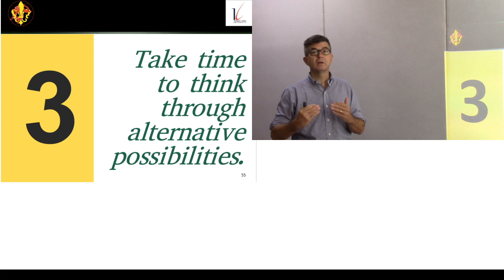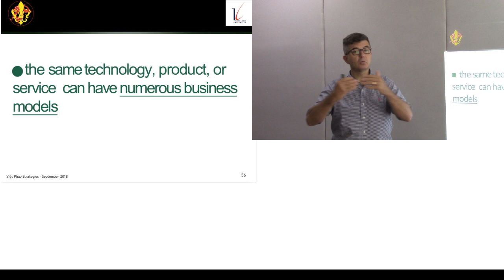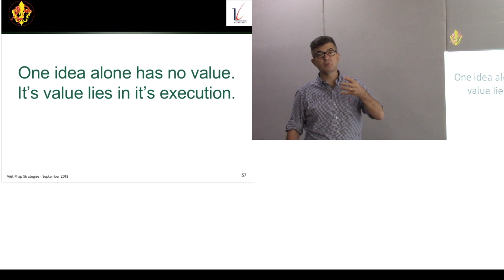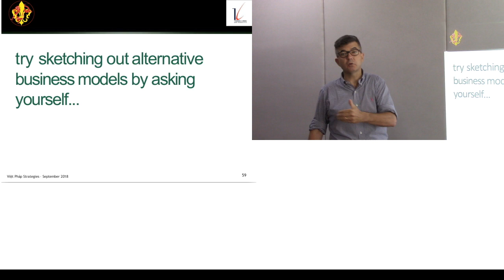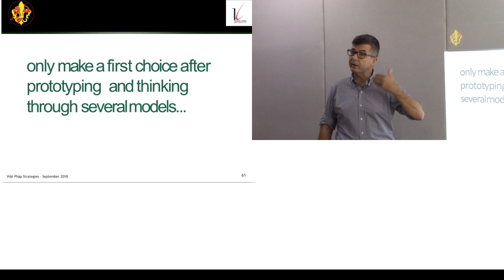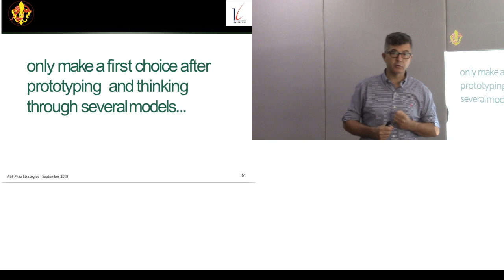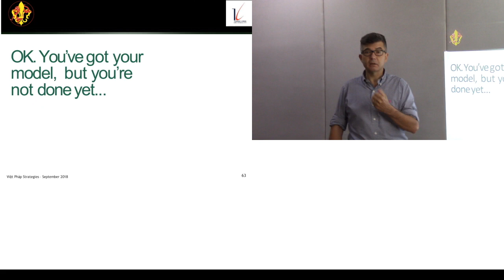Điều 3: Hãy nghĩ đến các giải pháp khác nhau (lồng tiếng Việt)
Video này đăng để được dùng cho một khóa học trực tuyến tại